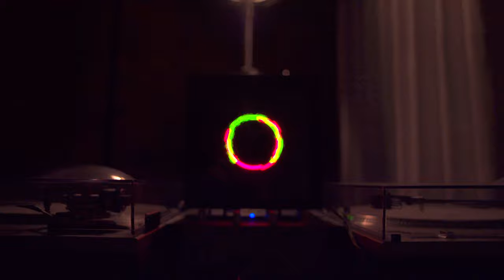🚦THE LYTE: 1980s-era spinning LED Music / Waveform Visualizer: Clyde Industries "Clyde Lyte" Test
Some very neat waveform visualizations, driven by 60 spinning LEDs. Also called "The Lyte." I believe there are a few models, ranging between 40 and 80 (?) LEDs.

Pretty neat for 1980s-era tech. I found this while looking for "VU" and spectrum-analyzer-type meters while on eBay. This particular model has a single (mono) phono line-level input, and a gain control knob on the back. And that's it!

In real life, the red and green colors always draw a complete circle / rotation. There's a technical aspect to the shutter speed - "rolling shutter", presumably - and frame rate - that play a role in how this video looks.

Mobile phones do a pretty good job, but not the same quality and sharpness IMHO.